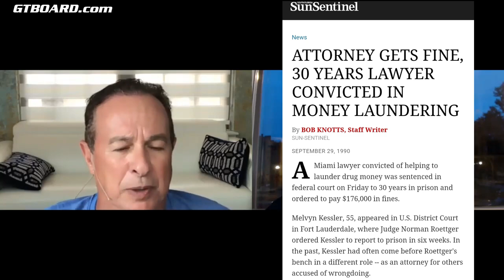$8 m bail, "You're going to DIE in Federal Prison. I intend to sentence you a LIFE SENTENCE" and GOD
Jorge Valdes, Ph.D had everything he needed with millions of dollars coming in each week. But felt miserable. Now follow his story! Here is is official YouTube-Channel